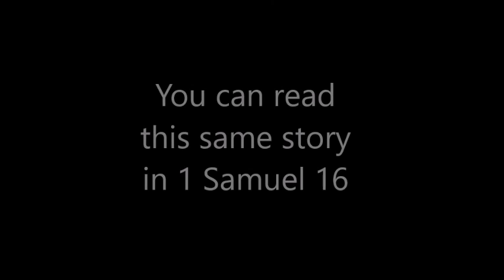Tampa Covenant Church Children's Ministry Sunday School with Mr. Ryan McGregor, August 20. 2020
Also, don’t forget to tag us on social media in your pictures and stories if you choose to post!

To continue to support the mission of Tampa Covenant Church to our community and to the world, please and click on “Online Giving” or download the “Ministry One” app for IOS or android and sign up for an account!